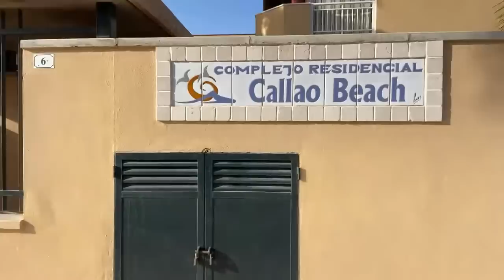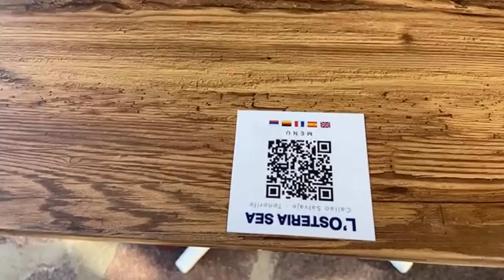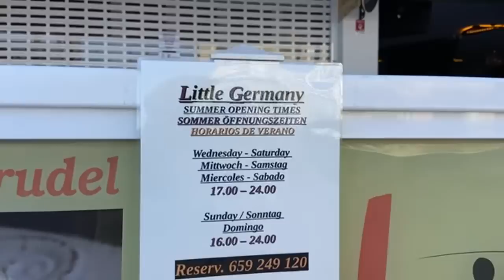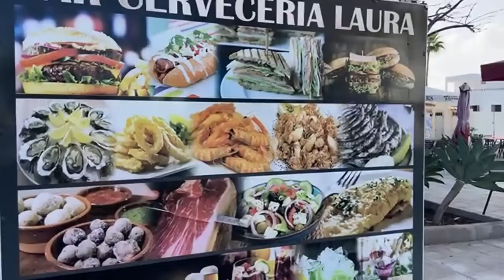Tarmac and cocktails bananas in Beach Bar ￼￼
I work with
​@WEBBYBOOM WEBBY SPORTS ROUNDUP